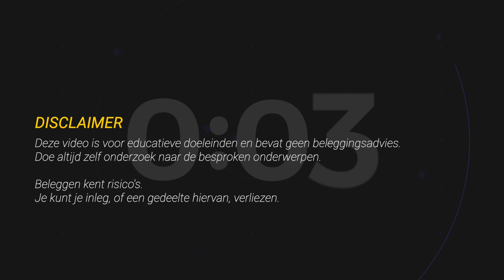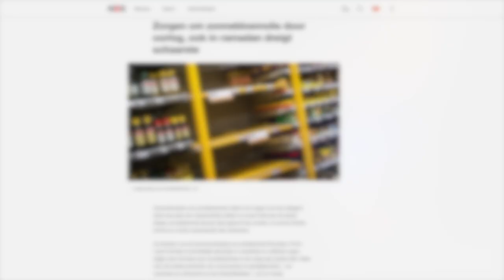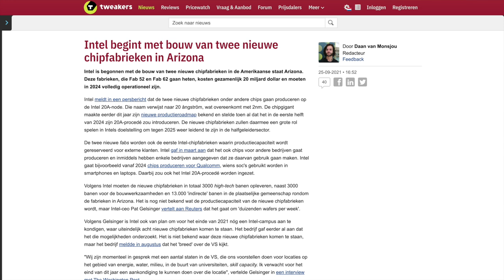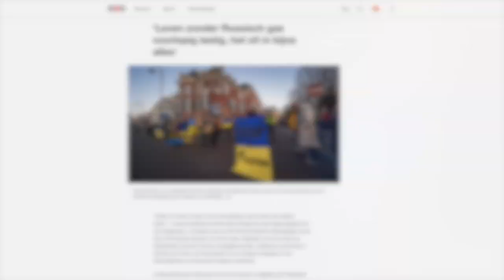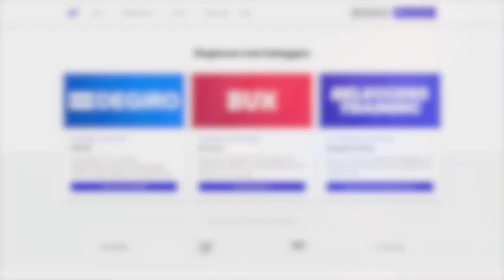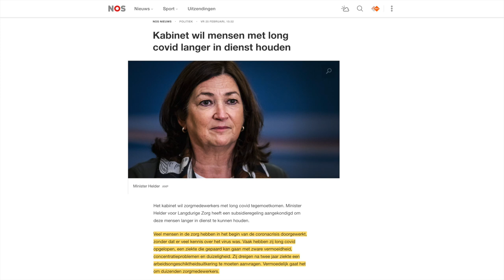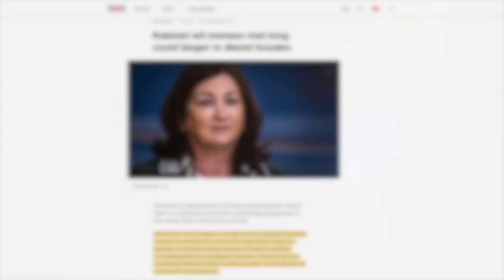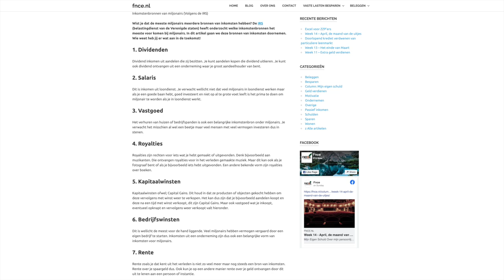Echt FINANCIEEL ONAFHANKELIJK door SPREIDING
Denk op tijd aan spreiding en zorg dat je ECHT financieel onafhankelijk bent en wordt!

In deze video wil ik het onderwerp rondom spreiding bespreken. Want het is ZEER belangrijk, terwijl we dat snel vergeten of over het hoofd zien. Als alles normaal is en alles logisch lijkt, denken we er niet over na. Maar zodra het verandert, raken we in paniek!

Veel kijkers zullen meteen denken aan spreiding bij beleggen. Maar ook op andere vlakken moet je spreiding toepassen. In deze video wil ik vooral kijken naar spreiding van inkomen en spreiding van vermogen.

VIDEO ONDERWERPEN
00:00 Intro
00:59 Spreiding
01:23 Ineens is alles anders...
03:58 Wat kan je zelf spreiden?
04:34 Spreiding van inkomen
06:17 Spreiding van vermogen
06:59 Teveel spreiding?
07:54 Conclusie: spreid!